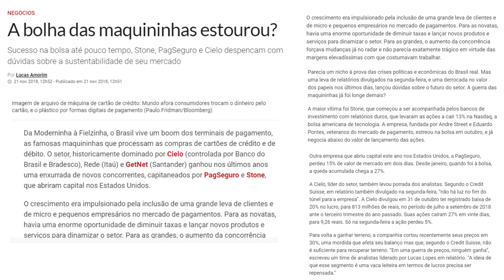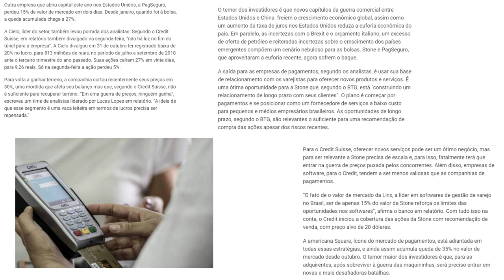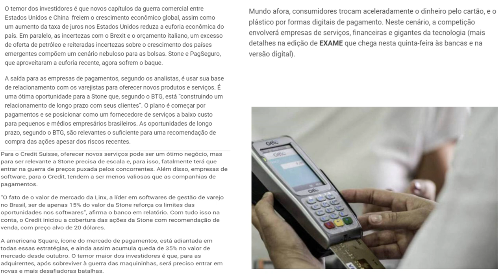💳A BOLHA DAS MAQUININHAS DE CARTÕES ESTOUROU? E AGORA?🤔